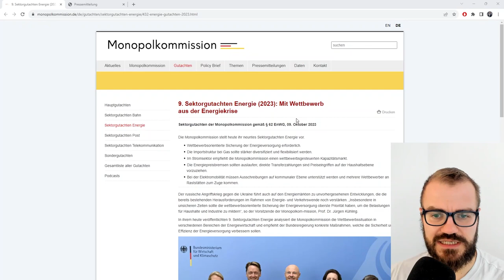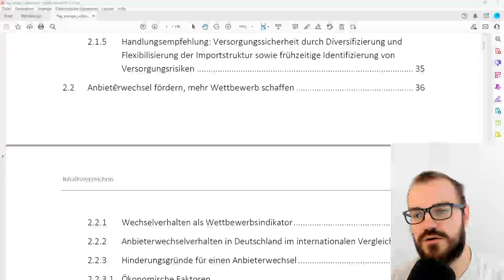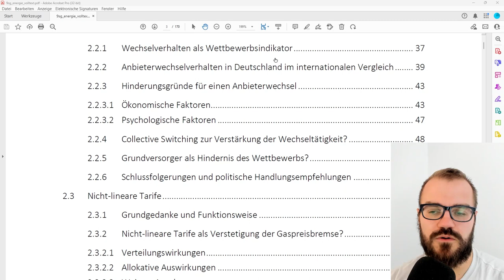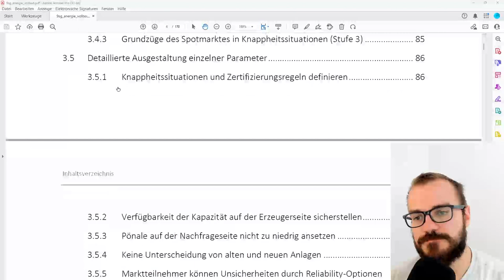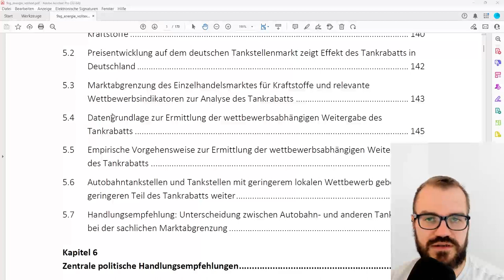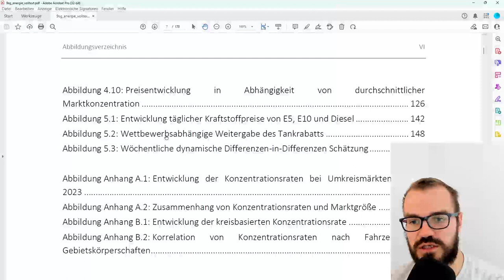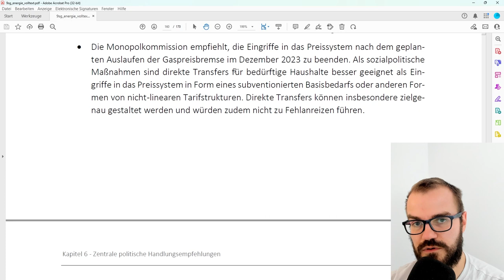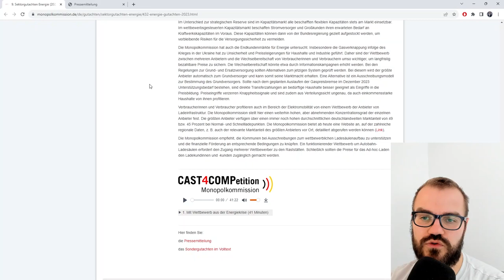Sektorgutachten Energie der Monopolkommission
Die Monopolkommission ist ein Expertengremium und berät die Bundesregierung zur Struktur des Wettbewerbs - in diesem Fall im Energiesektor.